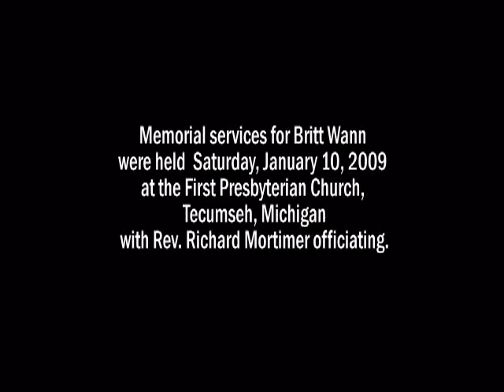Britt Wann 1937 - 2008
Britt Wann Age 71, of Tecumseh, passed away on

Britt was born December 17, 1937 in Bergen, Norway the daughter of Odd and Inger Bostrom.

She married Dean Wann in Midland, Michigan on October 2, 1965.

Britt was a people person, she owned and operated The Tog Shop in Tecumseh for 17 years. She was a cut-throat bridge player, a masterful knitter and loved to travel. Britt was also a member of the Tecumseh First Presbyterian Church and a faithful volunteer for the Herrick Hospital Auxiliary Gift Shop.

Besides her husband, Dean, Britt is survived by her daughters, Ann (Robert Stross) Wann of Madison, WI and Karen (Steve) Westcott of Chicago, IL; grandchild, James Stross; brother, Odd Erik (Reidun) Bostrom and their son Jonas of Bergen, Norway.

She was preceded in death by her parents.

Britt was a beautiful woman who was devoted to her family. She was incredibly generous, had an infectious laugh and always had an opinion.

Memorial services were Saturday, January 10, 2009 at the First Presbyterian Church, Tecumseh with Rev. Richard Mortimer officiating.

Arrangements by J. GIlbert Purse Funeral Home,
Tecumseh, MI